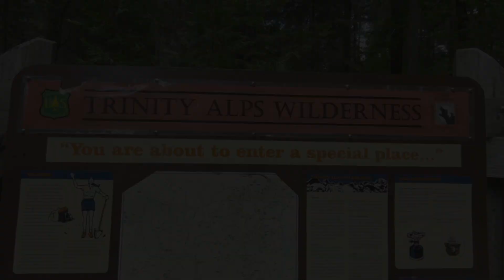Beautiful Trail Hiking in Trinity Alps Wilderness: Morris Meadow to Emerald Lake (Unreal!)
This backpacking trip into trinity alps wilderness is located in northern California within the Shasta trinity national forest.  To start, this trip was easily one of the best hikes/backpacking trips Ive been on to date.  The beginning of the hike provided numerous little streams, emerald green trees and ferns which were scattered among numerous creek and river crossings (some of which had log crossings and others which did not meaning you were definitely going to get wet). after grinding out the first 9 miles or so your patience seems to be wearing thin as the scenery becomes somewhat repetitive but dont worry, its not in vain.  Just as the spirit starts dipping is when you are greeted with increasingly greener meadows until you are in awe of coming upon Morris meadow which seems to come out of nowhere.  We had a beautiful spot at the edge of the meadow and despite the ranger telling us that it was going to be a crowded weekend, we may have seen a total of 20 people the entire trip.  I have said this for a while but this place is as good if not better than Yosemite national park.  You have to work for it a little more but you have 1/100th the people.  This trip was done the very last couple days of may and first few of june.  As you can see the mountains were still very much snow capped and the sapphire lake was still frozen.  Epic trip!!!  5/5 stars.